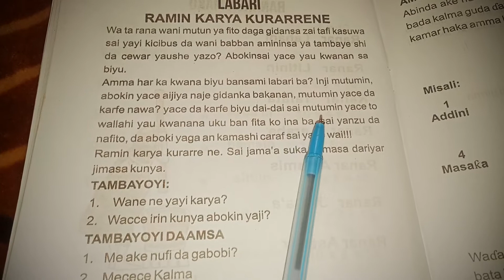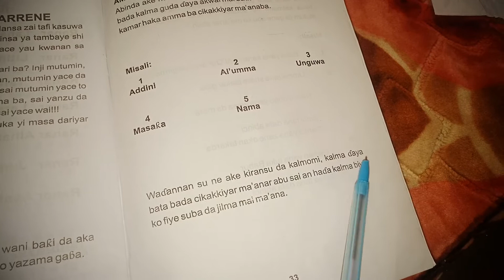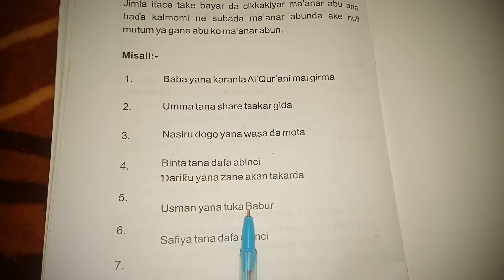Labarin Ramin karya kurarrene da gobabi da jimla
Published on 20/10/2020 wanna video yana maganane akan karya bashida kyau da cika baki WA mutane dakuma bayani akan jimla da gobabi